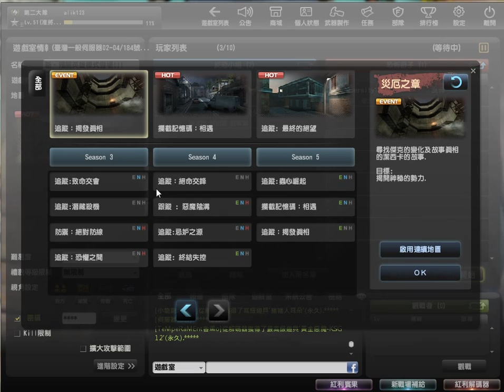[Monster Myth]安安的cso實況 EP33 挑戰災厄全章5